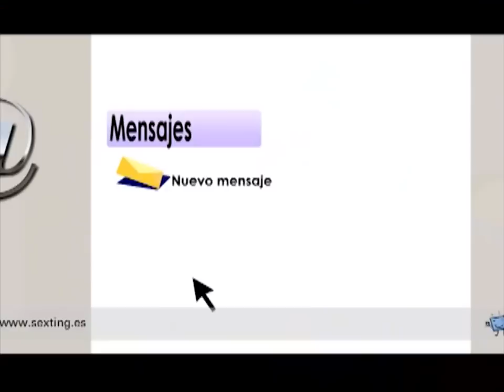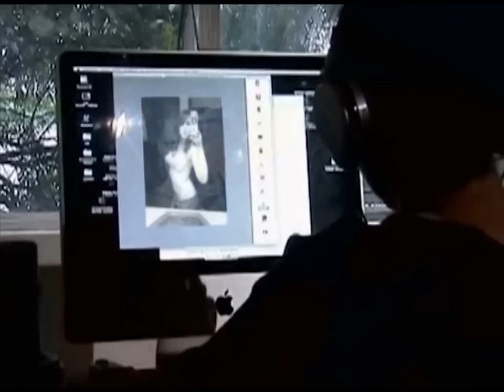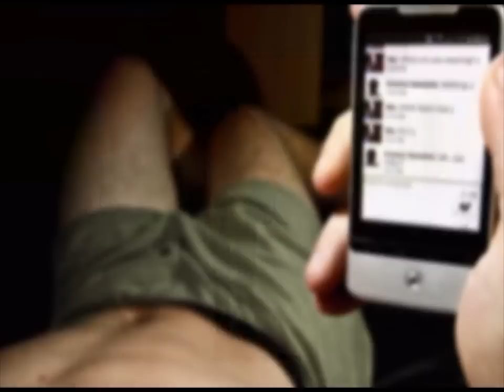REPORTAJE - SEXTING - PELIGROS EN INTERNET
PERIODISTA: HENRY A. ANGULO SERRANO

El sexting consiste en la difusión o publicación de contenidos (principalmente fotografías o vídeos) de tipo sexual, producidos por el propio remitente, utilizando para ello teléfonos moviles o Internet.
Sexting es una palabra tomada del inglés que une las palabras “Sex” (sexo) y “Texting”, que se refiere al envío de mensajes de texto vía SMS desde teléfonos móviles.
Dado que tanto Internet como los celulares ofrecen una gran facilidad y capacidad para el envío de imágenes y videos, el concepto sexting se ha ampliado para incluir tres medios: textos, fotografías y videos.

La práctica del sexting, si bien puede ser seguida por cualquier usuario, diversas investigaciones certifican que la mayor parte de las personas que se involucran con esta cuestionable práctica son jóvenes y adolescentes.

Una producción de NEXOCOM SRL.